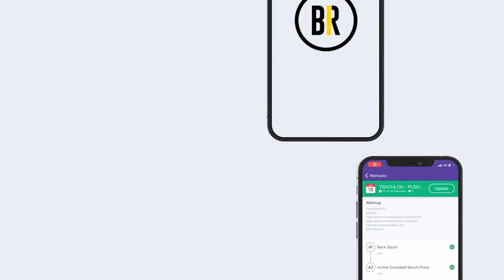Nashbox Studios Reel 2024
A concoction of the video projects we have done over the years till the beginning of 2024. See more of our work on our website.